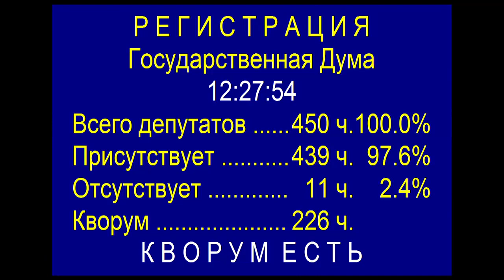Anthem of Russia - Opening Autumn Session Duma - 5 October 2016 ~ Госдумы Гимн России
Russian Anthem of Congress Duma 2016
Congress AUTUMN. Full-Version
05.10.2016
Заседание Госдумы Гимн России
Source: